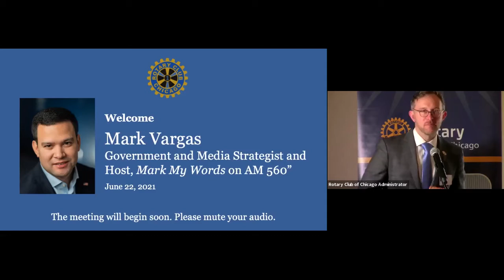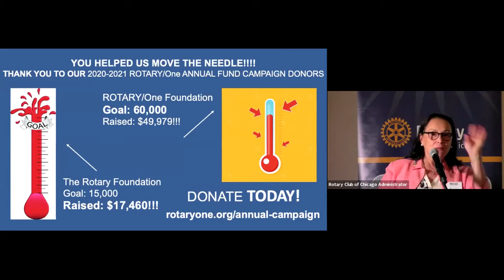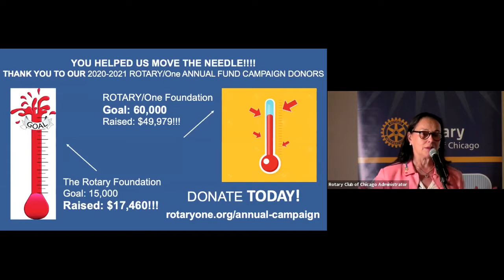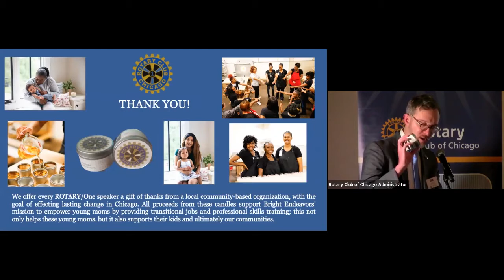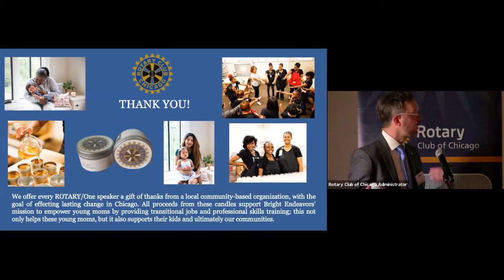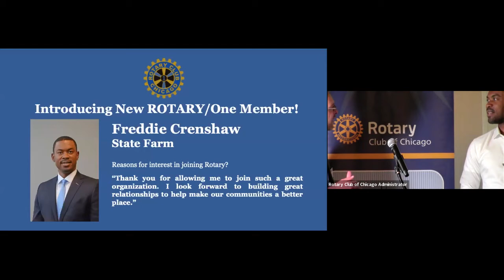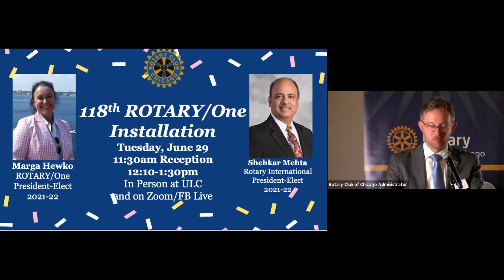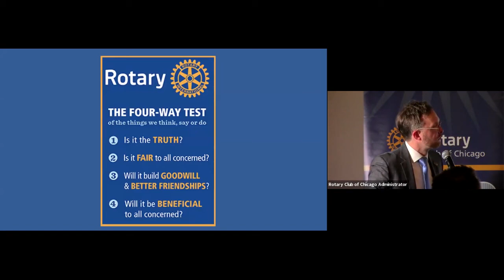Mark Vargas Government Affairs Media Strategist